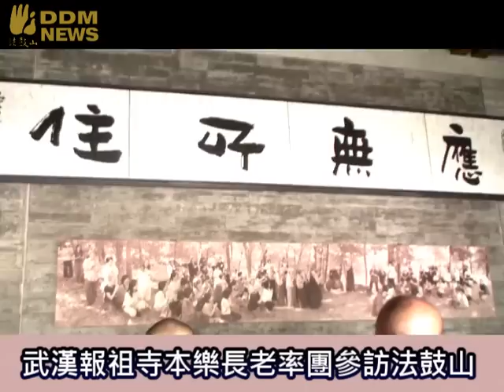武漢報祖寺本樂長老率團參訪法鼓山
高齡96歲的武漢報祖寺方丈本樂長老，於13日上午九點率領僧眾、居士百餘人，參訪法鼓山世界佛教教育園區。在法鼓山方丈和尚果東法師、副住持果暉法師等僧眾熱情迎接、陪同導覽後，讓長老及團員對於法鼓山以心靈環保弘揚漢傳禪佛教的方法，以及淨化人心，建設淨土的理念，留下難忘的印象。